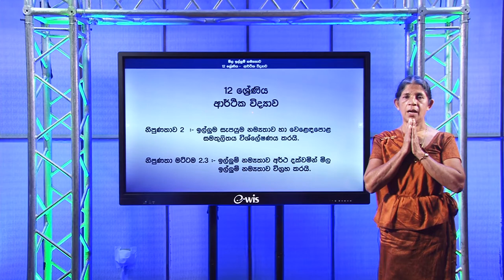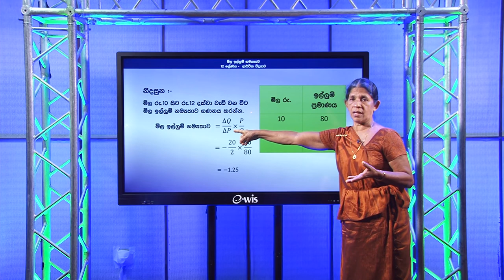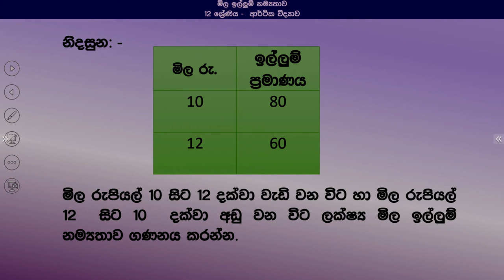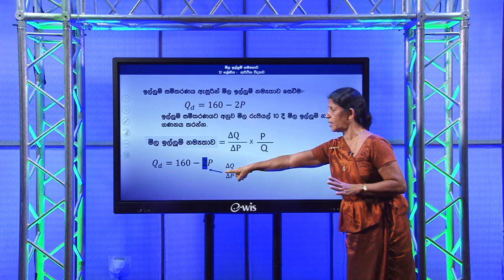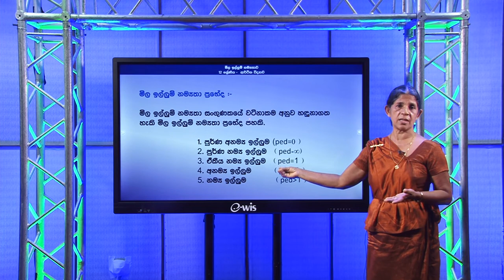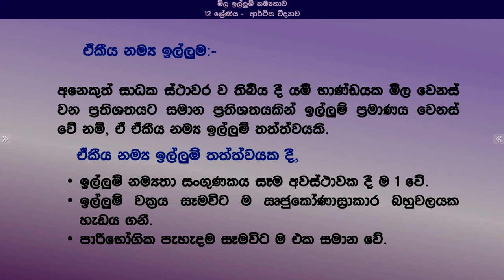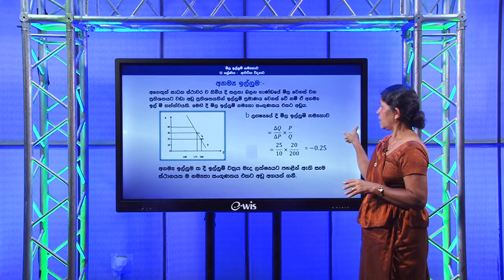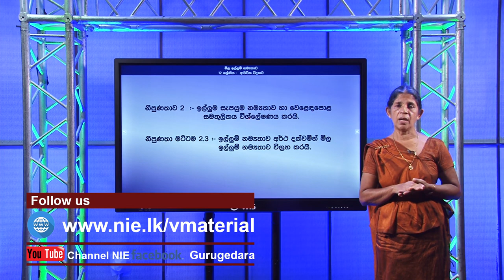A/L Economics (ආර්ථික විද්‍යාව) - මිල ඉල්ලුම් නම්‍යතාව - Lesson 18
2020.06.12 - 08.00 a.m